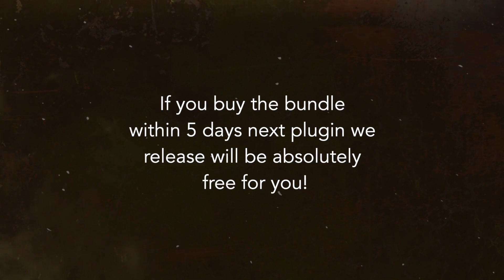LVFX Complete Effects Bundle for Final Cut Pro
A complete set of editing tools giving you the plugins you need when you need them.

A vast selection of plugins offering light/film effects & transitions, grungy looks and stylization tools, analogue & digital glitches, customizable hi-tech & overlays, progress bars, text styles, video walls/conferences and more.